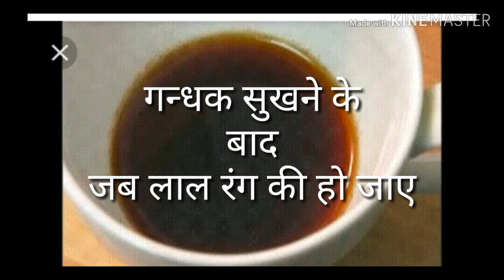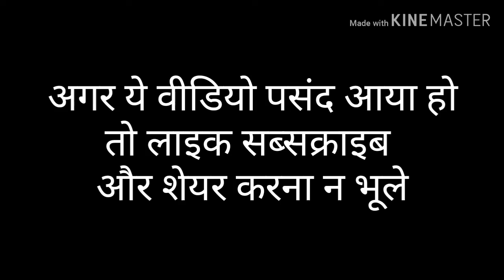Dogs ki khujli ka Desi ilaj || In Hindi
Is Video mai ap kutte ki khuji ki desi dwai ke baren main janege

Dog ki KHUJLI, ko app Ghar par hi thik Kar sakte hai.vo bhi gharelu upay se.

S_ SID

LINK